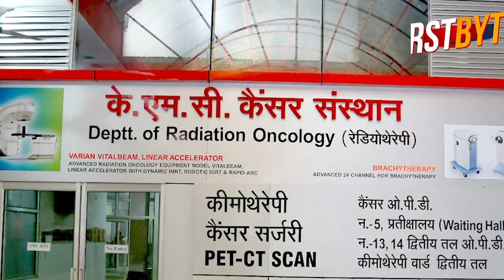मुखिया गुर्जर ने जब कहा - वह प्रथम नागरिक, हिम्मत है तो गिरफ्तार कर के दिखाओ